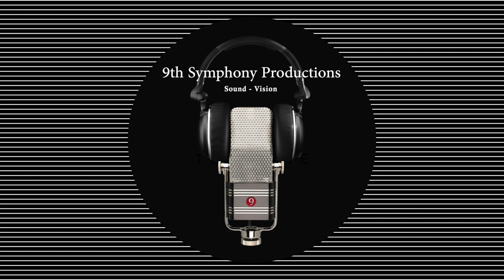Yorkshire Folk Song Suite by Pierre La Plante: Glendale Community College Community Band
Glendale Community College Community Band  Fall Concert Series 2022: October 18, 2022